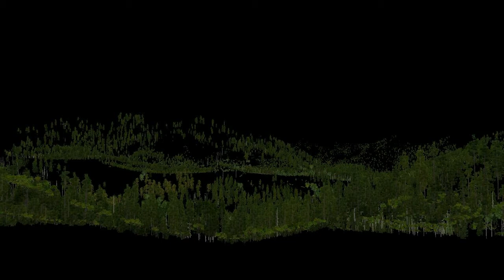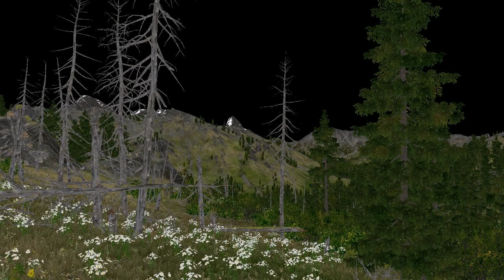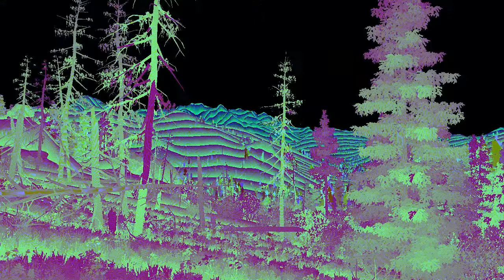Step by step rendering of a Unigine Valley frame with OpenGL (frame 000252)